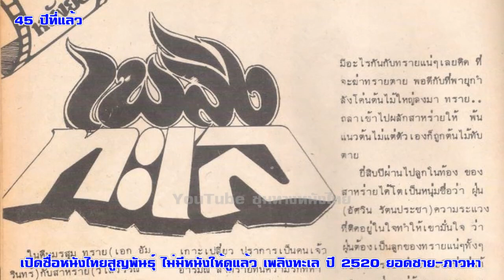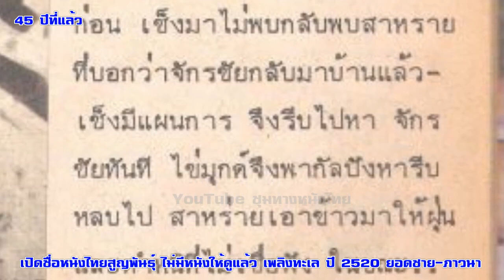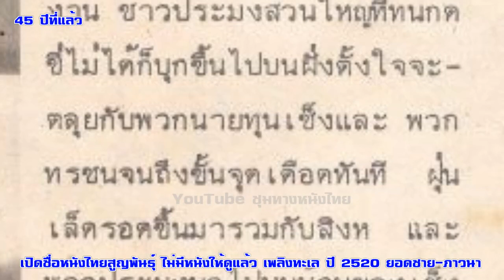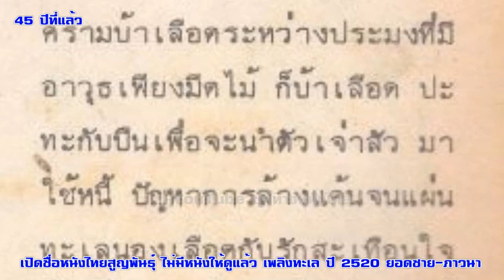เปิดชื่อหนังไทยสูญพันธุ์ ไม่มีหนังให้ดูแล้ว "เพลิงทะเล" ปี 2520 ยอดชาย-ภาวนา#ฟิล์มเก่าเล่าอดีต